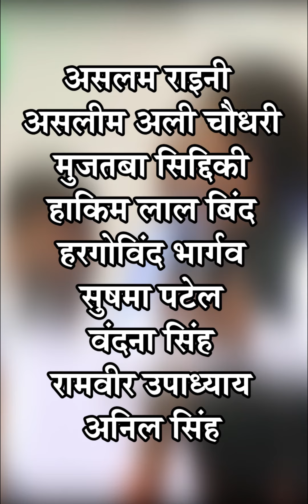Akhilesh Yadav ने UP में चला बड़ा सियासी दांव, Mayawati के लिए बड़ा खतरा - दैनिक भास्कर हिंदी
Akhilesh Yadav played a big political stake in UP, a big threat to Mayawati - Dainik Bhaskar Hindi

यूपी चुनाव की सुगबुगाहटों के बीच अखिलेश यादव अपनी साइकिल की रफ्तार लगातार तेज करते जा रहे हैं. अब आलम ये है कि अब तक इसकी चपेट में सिर्फ बीजेपी और योगी आदित्यनाथ की सरकार आते नजर आ रहे थे. पर अब लगता है कि अखिलेश हर वो दल जो उनके लिए बड़ी चुनौती बन सकता है उसे चकनाचूर करने पर अमादा हो चुके हैं. हाल ही में यूपी की राजनीति में ऐसा ही घटनाक्रम हुआ है. जो ये साफ जाहिर करता है कि समाजवादी पार्टी को मजबूत करने के लिए अखिलेश यादव हर मुमकिन कोशिश कर रहे हैं.